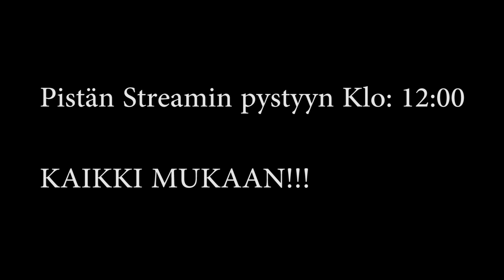Streami Klo: 12:00 | Kaikki Mukaan!